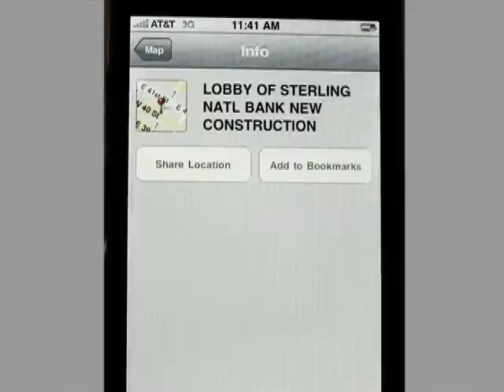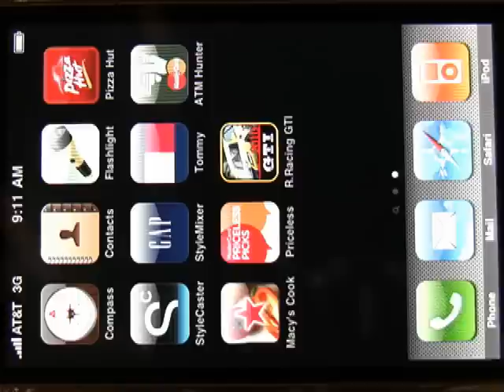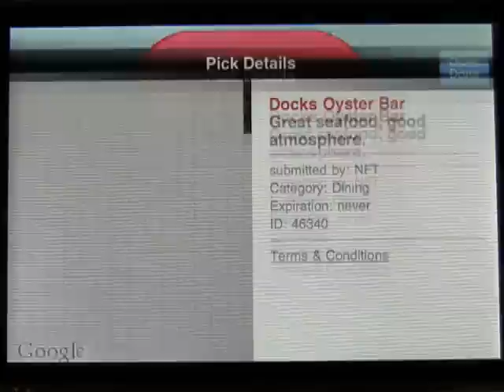MasterCard's Priceless Discovery: Apps Really Work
NEW YORK (AdAge.com) -- MasterCard was an early mover in the apps space with its ATM Hunter and now, as the company celebrates the twelfth year of its famed "Priceless" ad campaign, it's brought out a new app to match called "Priceless Picks." In this video program we take both apps for a live-action, on-screen test drive and chat with MasterCard Worldwide CMO Larry Flanagan.